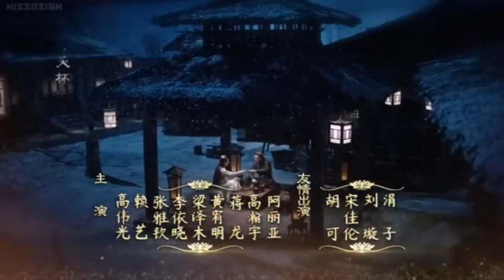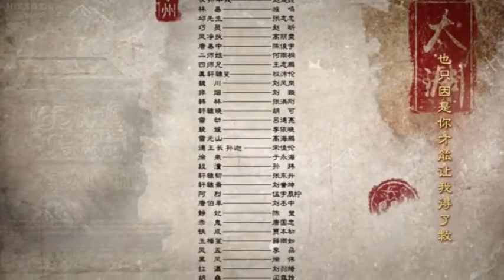Legend of fuyao episode 33 VJ little t